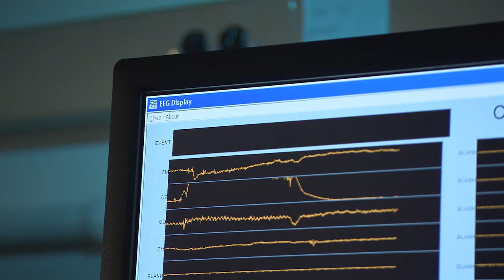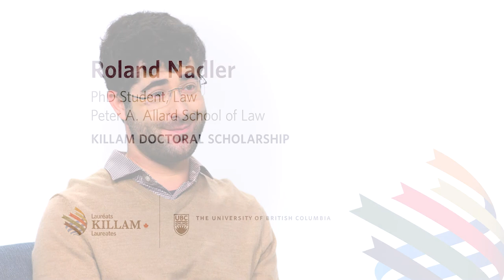Roland Nadler, Killam Doctoral Scholarship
Roland Nadler, a PhD student in @UBC Allard Law, is researching the intersection of Law and Neuroscience including questions about criminal responsibility and the use of brain data and evidence in courts. He is a recipient of the 2020 Killam Doctoral Scholarship, and this year's Killam-Donald N. Byers Memorial Prize.

For more information on the Killam Awards for graduate students and postdoctoral fellows, visit UBC Graduate and Postdoctoral Studies